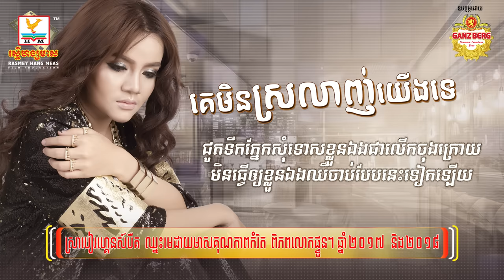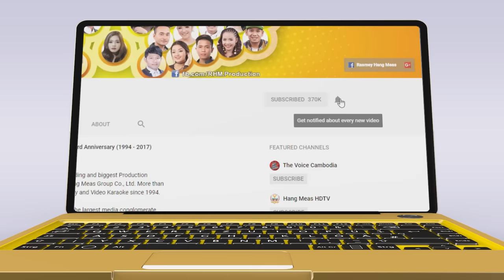គេមិនស្រលាញ់យើងទេ | សួស វីហ្សា | AUDIO | RHM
ទស្សនារឿងភាគខ្មែរ ពេញៗ  នៅឆាណែល យូធូប @HangMeasKhmerDramaOfficial

‏‎គេមិនស្រលាញ់យើងទេ ឈប់ខូចចិត្តទៅ  version ស្រីវិញម្ដង?
ចាក់ចំណាស់ត្រូវទេនារីៗដែលលួច crush គេ!!

ច្រៀងដោយ៖ សួស វីហ្សា
និពន្ធទំនុកច្រៀង៖ អ៊ីនុ
និពន្ធបទភ្លេង និង សម្រួលតន្ត្រី៖ សាន់ សុវណ្ណឌីន